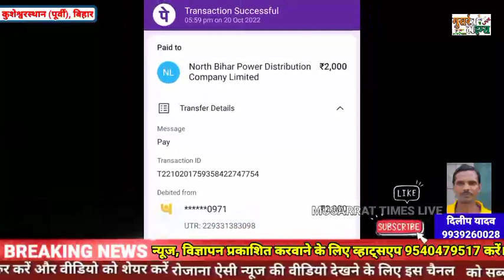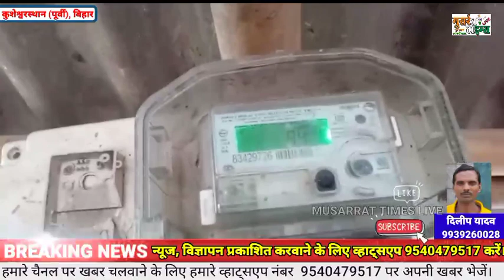बिजली विभाग की लापरवाही का खमियाजा भुगत रहे हैं कंज्यूमर, बिल जमा होने के बाद भी कंज्यूमर पर FIR